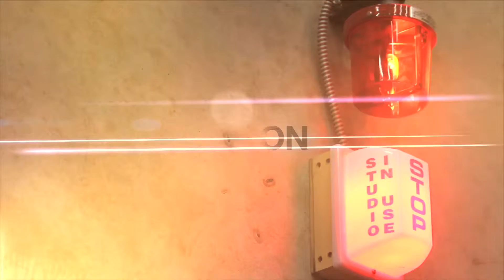Flick Frame Profile